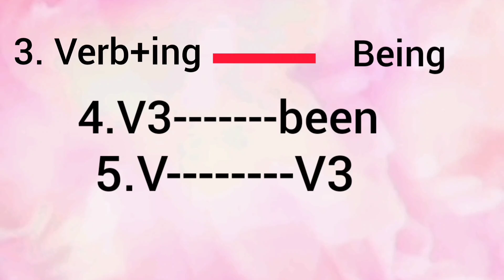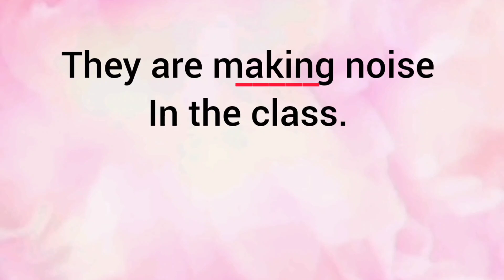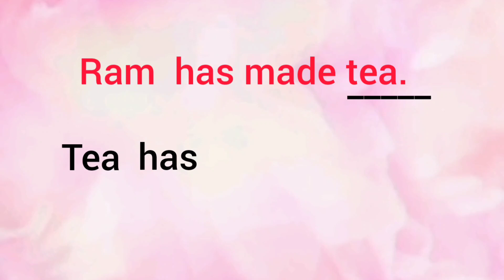Active and Passive voice in bengali 🔥| active to Passive voice change tricks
Yours Queries:

# Voice Change of All Present Tense Bangla tutorial Active to Passive

Active and Passive voice Practice set | Active and Passive voice exercise | Active and Passive voice

Active And Passive Voice Examples With Answers

passive voice কি? এটা না জানলে কোনোদিনও ইংরেজি শেখা সম্বভ নয়

এভাবে শিখলে আর ভুলবে না | Voice Change | Part : 1

Discussion On Voice Change || একটা ক্লাসেই সমাধান হবে Voice Change

Active to Passive voice trick | Voice Change of all Tenses | Voice change in English Grammar

Youtube Search:
active and Passive voice in bengali
Passive voice bengali
active and Passive voice in bangla
active voice bengali
voice change
easy technique of voice change
voice change of all tenses
voice change in english grammar
voice change bangla
active and Passive voice trick
active to Passive voice trick
easy voice change
all voice change
voice change in english grammar in bengali
voice change in bengali
active voice and Passive voice in bangla
active voice theke Passive voice bananor niyom
learning voice change without tense
voice change rules in bengali
voice change
voice change english grammar
voice change in bengali grammar class
passive of tense
active to Passive
active voice
Passive voice
Passive voice in bangla
active and Passive voice rules with answers
all voice change by  lalu bosss
active and passive voice all tips
active and Passive voice change all tenses
active and Passive voice change in bengali
active and Passive voice bangla
english grammar voice change in bangla